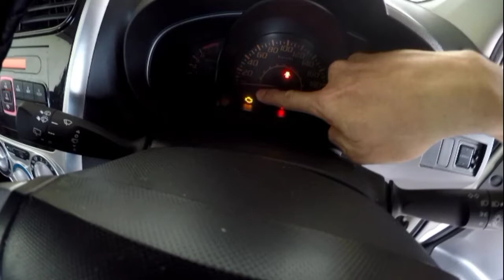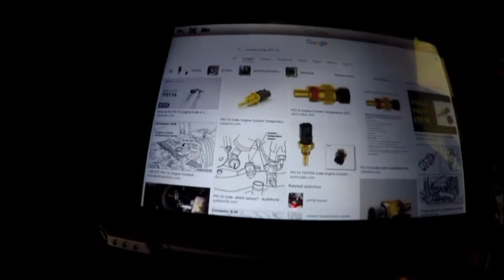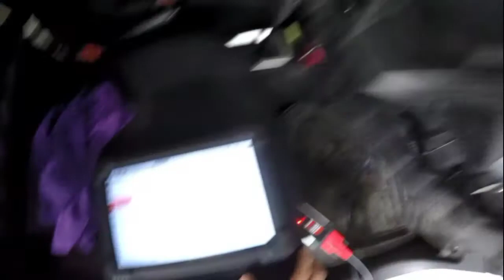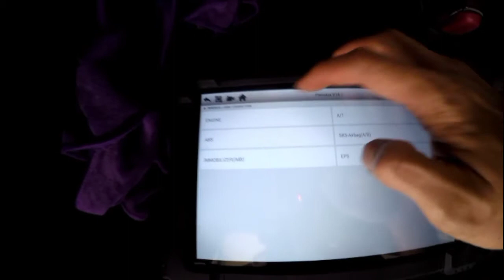Code P0116 trouble code for Axia, Masalah engine cek menyala menyebabkan compressor tak berfungsi...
Masalah engine cek menyalah menyebabkan compressor tak berfungsi... So layan video ni sampai ke
hujung video ni..